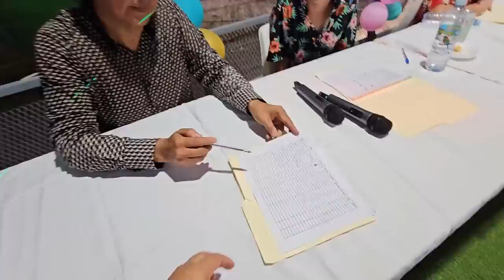Bessy vuelve loco a todos los hombres con su imitación de Ninel Conde y su sensual baile "BOMBON A."